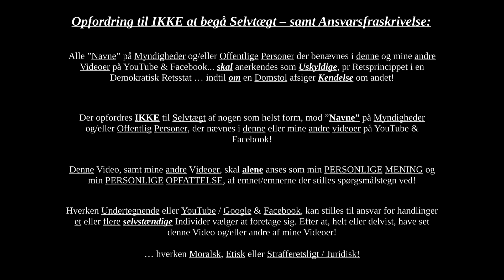Malene fra Fyns Politi, VED jeg ingen MAD & MEDICIN osv har, men ønsker hun at tage sig dette? NÆH!!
Besøget var 25. Januar 2023, opfølgende opringning fra Malene skete skete 30. Januar 2023  -  siden er sørger Bostedet STADIGVÆK ikke for hverken Mad, Medicin, Pædagogisk støtte! Men det er ALENE mig, den Udsatte Borger, som er Narrøven.

Endvidere giver Malene mig FORKERT information, og som nævnt er der INTET stadigvæk sket ved hverken det eller det andet… til trods jeg pointerede overfor Malene at det er MALENES/Fyns Politis opgave at tage sig af Omsorgssvigt. Samt at det er DEM, som har hjemmel til at efterforske og skride ind overfor dette.

Om Malene giver mig denne FORKERTE og UKORREKTE information af UVIDENHED eller om hun er BEVIDST herom, ændre IKKE på at jeg FORTSAT er udsat MASSIVT OMSORGSSVIGT!!!